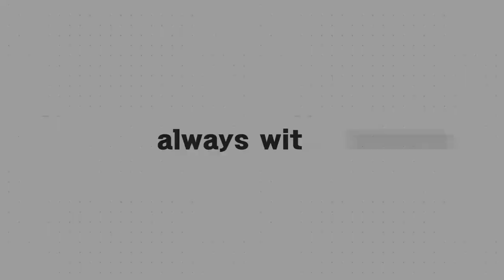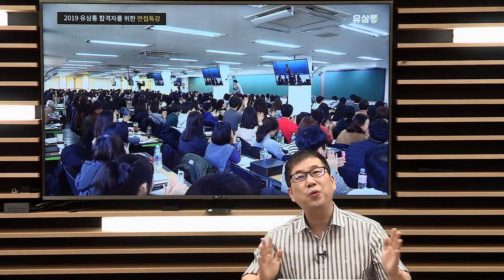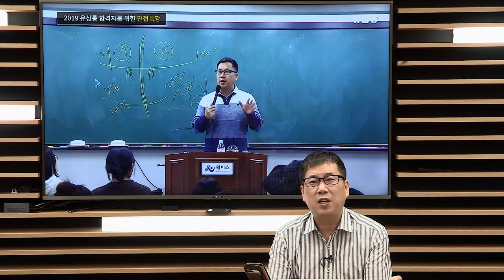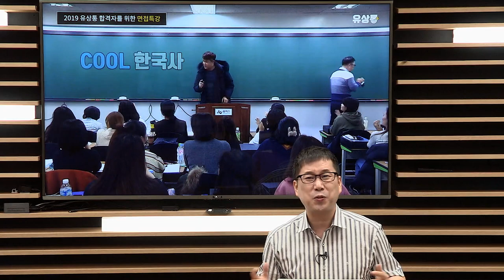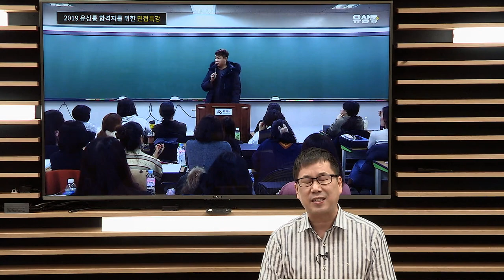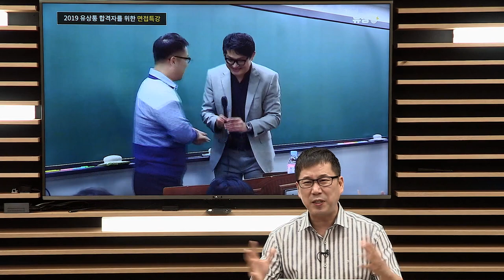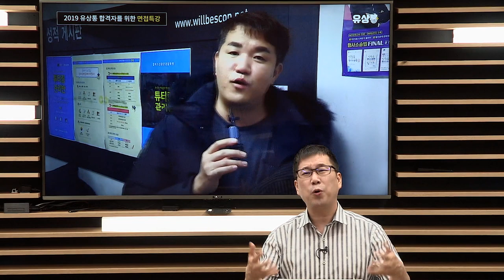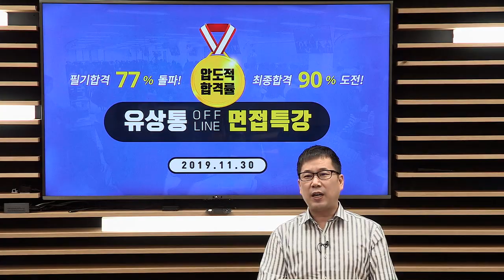[with 유수] 2021 계리직 최종 합격 응원 영상! ㅣ 최종합격의 주인공은 바로 YOU!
드디어 면접 특강의 대장정이 끝이 났습니다!

그동안 엄청난 압박과 긴장 속에서 준비하셨을
필기 합격생 분들께 유수 선생님의 마지막 응원 메시지를 전합니다! 📭

💡 유수 선생님의 당부의 말씀
- 면접을 편하게~ 대화하는 자리라고 생각할 것!
- 자신감 있는 목소리로 밝고 긍정적인 에너지를 표현할 것!
- 진실된 나를 보여주고 면접관과 교감할 것!

필기 합격하신 모든 유상통 가족 여러분!

긴장 내려놓으시고 합격은 유상통 여러분의 것이니
면접 잘~보고 오시고 저희는 합격 수기와 콜라🥤 기다리고 있도록 하겠습니다!😊

그동안 모두 고생 많으셨습니다!
2021 계리직 면접도 화이팅!🙌